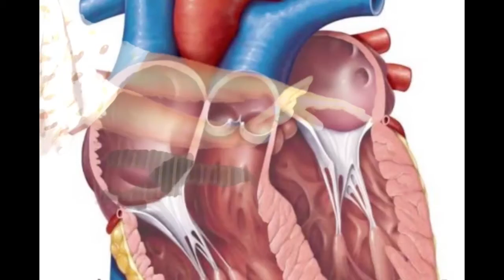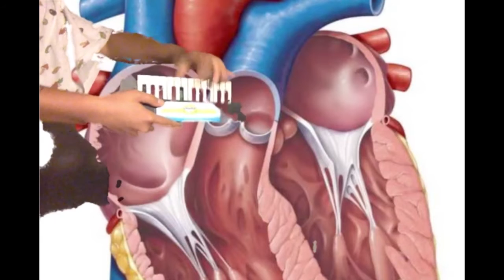Malé srdce (šelest)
Líbí se vám má písnička? Chcete mě podpořit? Ke stažení zde